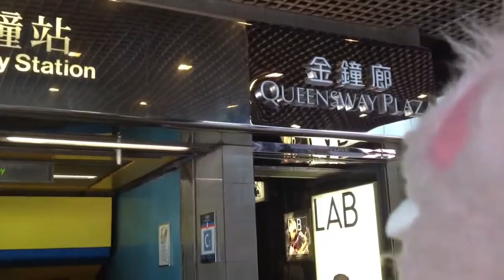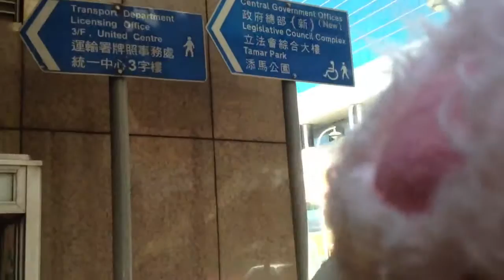香港の金鐘駅前わ散策( ´ ▽ ` )ﾉおもちゃくん